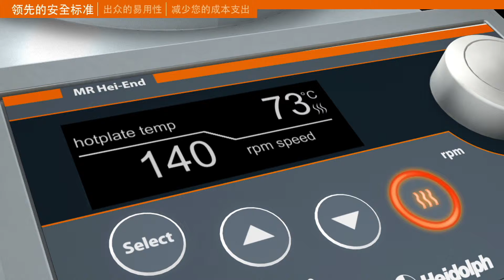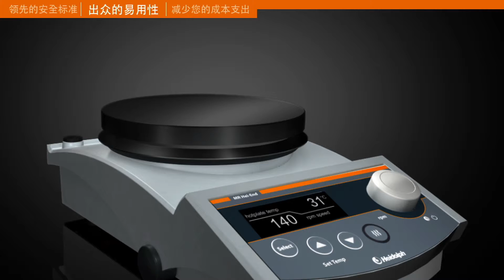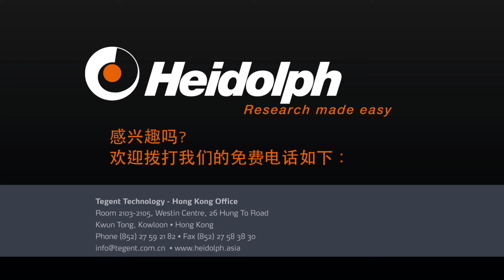磁力搅拌器 MR Series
安全加热和混合
独特的铝合金板加热板提供快速的加热，同时包裹一层极薄的玻璃陶瓷板耐化学腐蚀和刮痕